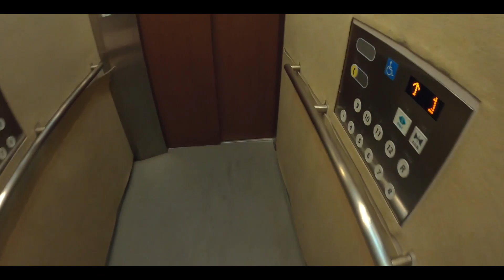【GAME DAY#4】大学生との試合🔥結果は…｜社会人サッカー｜25歳の挑戦｜現役復帰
TikTok【さーやってこう！！】の人。
1995年生まれ。東京都出身。筋トレ・トレーニング好き。大学在学中から2年間海外でプレー。帰国後サッカー家庭教師のスタッフとして活動。現在は埼玉県川越市の新設「COEDO KAWAGOE F.C」に所属。
圧倒的元気でお届けします。

■COEDO KAWAGOE F.C
《川越市からJリーグへ》
2021年シーズンより埼玉県川越市リーグ参入。《プロ並みの環境をアマチュアへ》今までにないクラブ経営に挑戦。サッカーだけでなく『川越』という地域を盛り上げる。